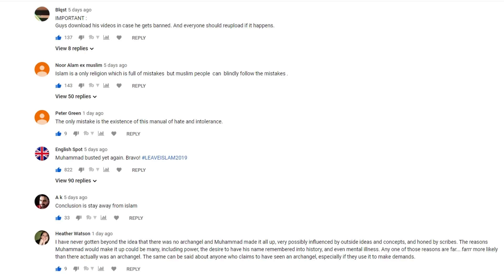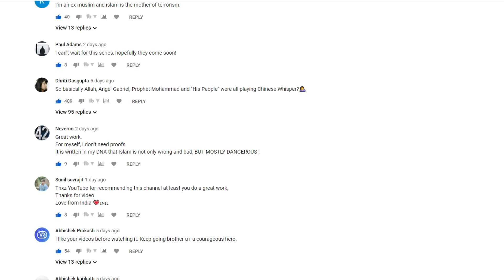Thanks For Everything!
Just wanted to say thank you and say goodbye.